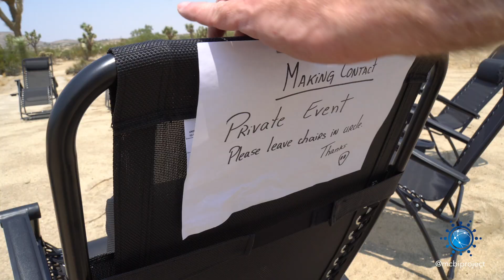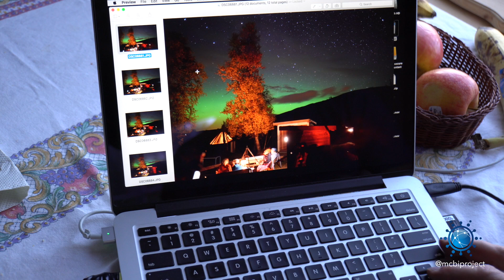Skywatching at a UFO Camp | Hessdalen - Norway | Making Contact Expedition